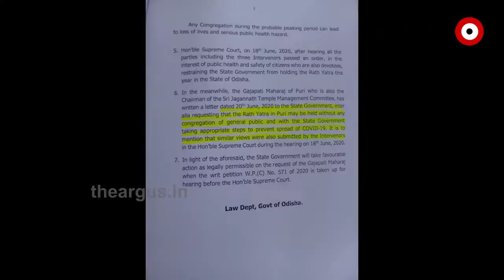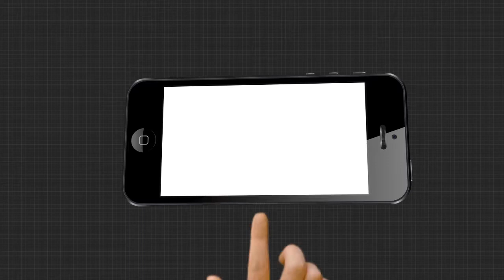ବନ୍ଦ ହୋଇଯିବ କି ମହାପ୍ରଭୂ ଶ୍ରୀ ଜଗନ୍ନାଥଙ୍କର ବିଶ୍ୱ ପ୍ରସଦ୍ଧ ରଥଯାତ୍ରା ?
ମାନ୍ୟବର ସୁପ୍ରିମକୋର୍ଟ ଯଦି ମନା କରିଦିଅନ୍ତି ବନ୍ଦ ହୋଇଯିବ କି ମହାପ୍ରଭୂ ଶ୍ରୀ ଜଗନ୍ନାଥଙ୍କର ବିଶ୍ୱ ପ୍ରସଦ୍ଧ ରଥଯାତ୍ରା ? ହଜାର ହଜାର ବର୍ଷର ଅନନ୍ୟ ପରମ୍ପରା ହେବକି ଭଙ୍ଗ । ମାନ୍ୟବର କୋର୍ଟ ମନାକଲେ ବି ଜଗାର ଘୋଷଯାତ୍ରା ପାଇଁ ରାସ୍ତା ଅଛି । ରାଜ୍ୟ ସରକାର ଚାହିଁଲେ ସିଧା ସିଧା ଅଧ୍ୟାଦେଶ ଆଣି କରିପାରିବେ ରଥଯାତ୍ରା.